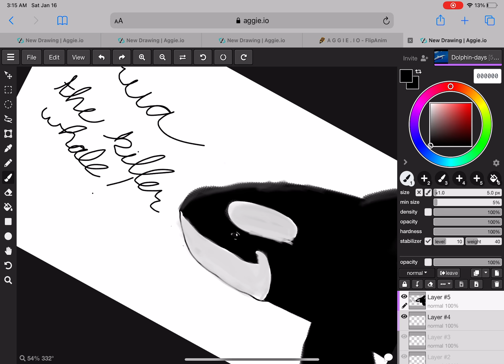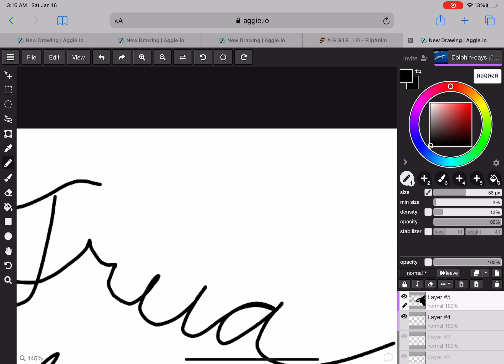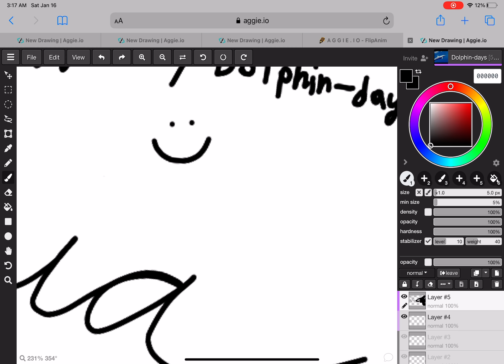T R U A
TruA is a killer whale in captivity at seaworld killer whales like TruA are with him in captivity: malia katina makio maloni. TruA is sad or sick knowing of the bent fin please treat the poor killer whales with respect if your going to put them in captivity